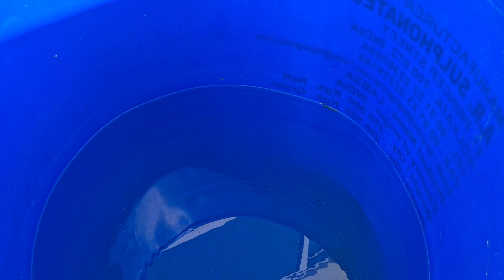ATUALIZANDO. Bestas com 30 dias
Você já imaginou descobrir tudo sobre os peixes betta e ser capaz de criar ou reproduzir esses lindos peixes do zero?

🐟 Universo Betta
Esse canal foi especialmente criado para compartilhar com você meu dia a dia como criador de peixes betta, além de dicas e truques sobre o assunto.